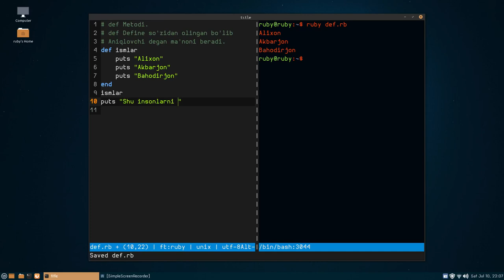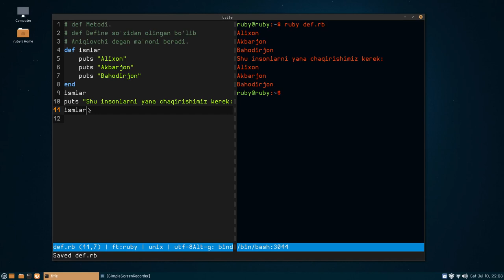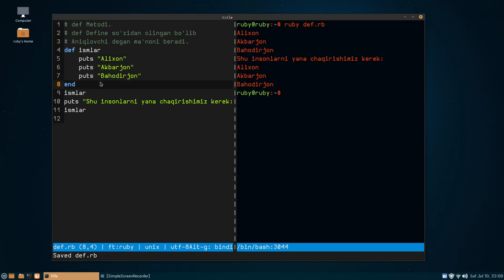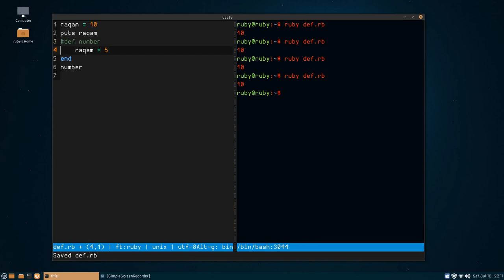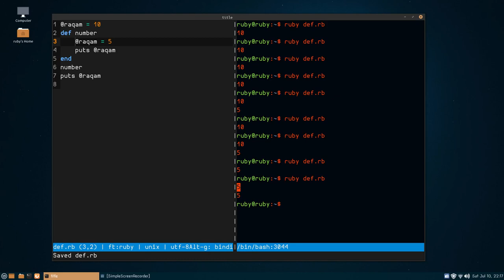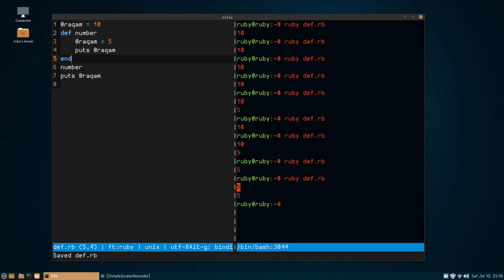Rubyda def metodi | 2-season | 24-Dars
2 - Sezonimizni ochiq deb e'lon qilamiz.